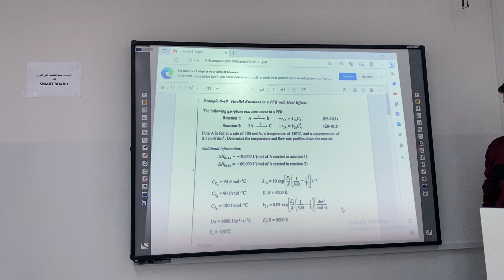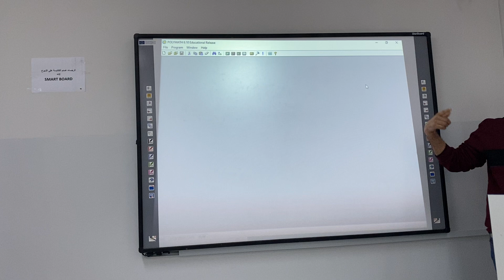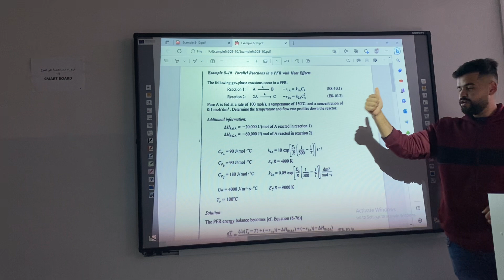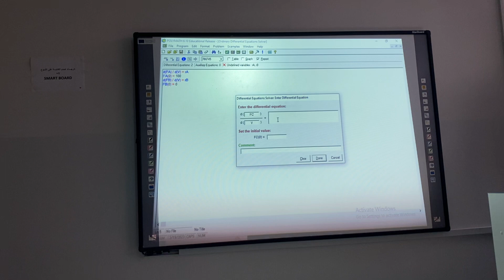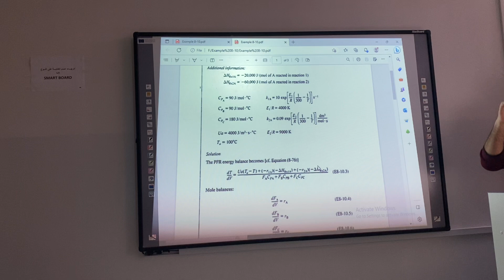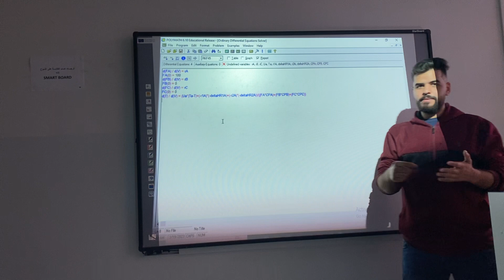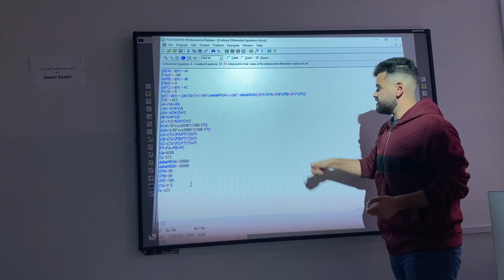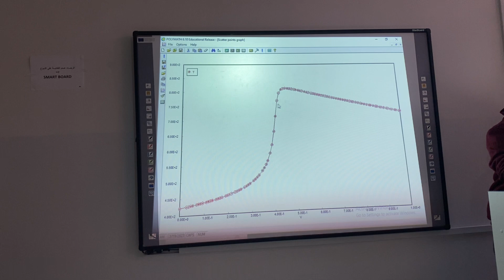Polymath || Part 2